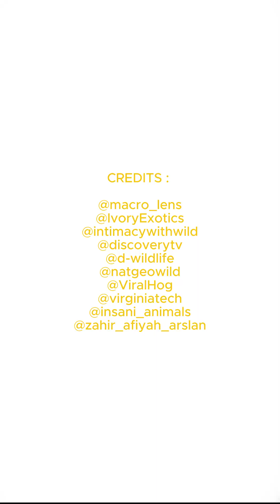What Happens When Snakes Take to the AIR?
This Paradise Tree Snake glides through the air from tree to tree.